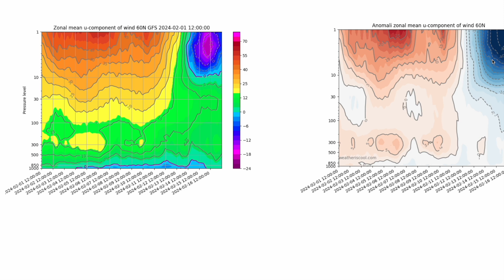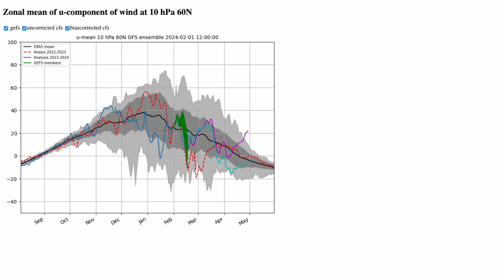Another Sudden Stratospheric Warming Through February? 2nd February 2024